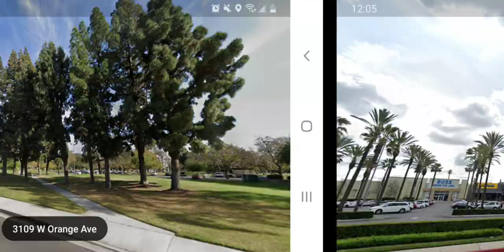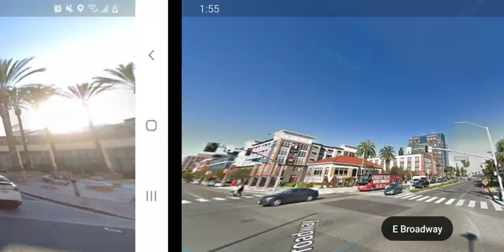Gilbert High School ATP: 2019-2020.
COVID-19 Starts March 13, 2020

1st Year:
James Santana
Demetre Mitchell
Daniel Gonzalez
Raul Hernandez
Juan Valencia
Angelo Robles
Tyler Graves
Thomas Flores
Emiliano Garcia
Emmanuel Martinez
Carla Gutierrez
Carolina Alcala
Amara Limon
Gail Bastida
Karen Elias
Veronica Ramirez
Jackie Torres
Fanny Munoz

2nd Year:
Jesus Flores
Isaac Rus
Luis Torres
Emmanuel Delgado
Chris Schindler
Luis Matias
Carlos Telez
Viviana Ramirez
Karen Navejas
Karen Juarez
Yazmin Chavira
Star Lopez

3rd Year:
Oscar Jimenez
Anthony Tony Nguyen
Jerry Villafuerte
Luis Di Rosa
Pablo Espana
Bryton Butler
Jordan Leos
Isaiah Franco
Pedro Alvarez
Mike Denicola Myers
Abe Orozco
Ryan Alegre
Jasson Bojorquez
Ibeth Almarez
Vanessa Gonzalez
Aliena Quiroz
Carmen Gonzalez

4th Year:
Daniel Castro
Michael Rios
Ryan McGuire
Alfredo Roman Flores
Adiel Hernandez
Adon Nateras
Nelson Gutierrez
Jasmine Lopez
Gabby Guzman
Chantal Santiseban
Erika Comte
Aliene Kiuftis